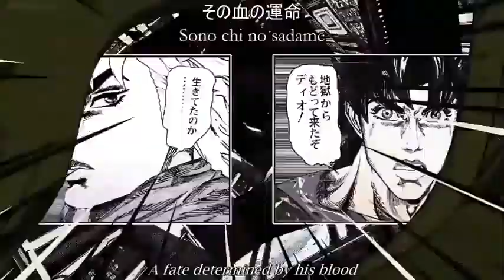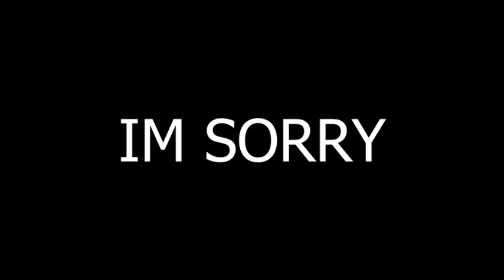YTP: Dio's Quest for Coc (JJBA)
Dio is sent on an epic quest by his late father. Meanwhile, Johnathan gets beat up in a park or something